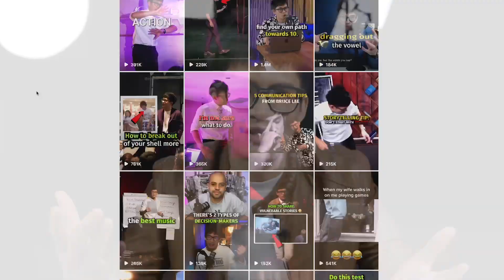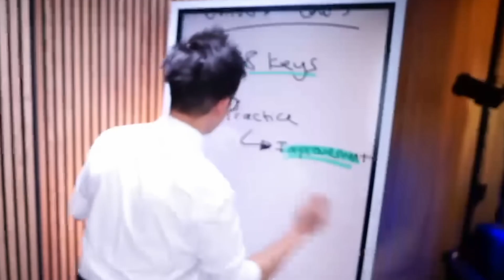Please STOP Saying This To Yourself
Please remember that all your judgements are temporary.

I see a lot of you commenting on my posts sharing why you don't like your voice or judging how you talk.

Please don't be so attached to who you are in the present that you don't give the future version of you a chance.

If you're new to my content and want to embark on the journey to improve your communication skills, then I'm running my final FREE live masterclass this December.

Register by sending me clicking the link in the comments!
Limited spots - hope to see you there👊